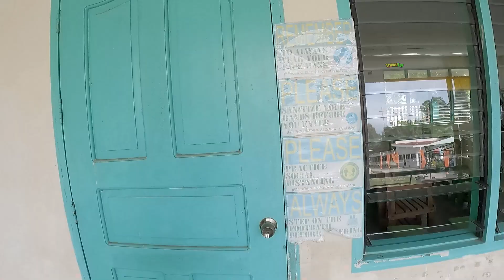Sibalom Central Elementary School | Dito ako nagtapos ng Elementarya 20 years ago | TravelLar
After more than 20 years nakabalik ako sa School kung saan ako nagtapos ng Elementary..
Ibang iba na talaga ang school na naging parte ng pagkatao ko ang Sibalom Central Elementary School. Please watch the whole video to find out.

VLOGGING EQUIPMENT:
CAMERA: GoPro 9, 5, and session 4
MIC: Boya MM1
EDITING MACHINE: Acer Nitro 5
EDITING SOFTWARE: Filmora 12 and DaVinci Resolve